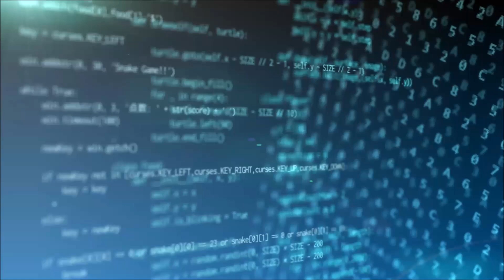明日の日経平均株価予測【2021/10/5】